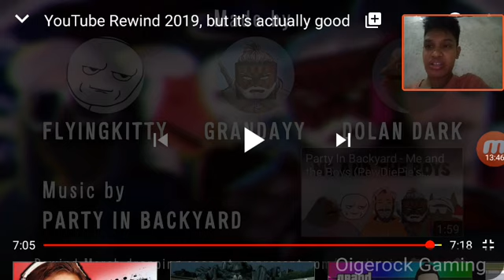Pewdiepie YouTube Rewind 2019 (Reaction)